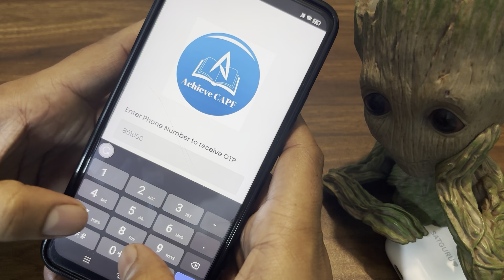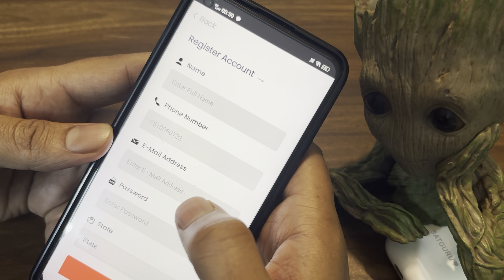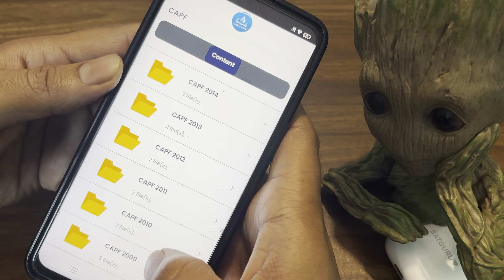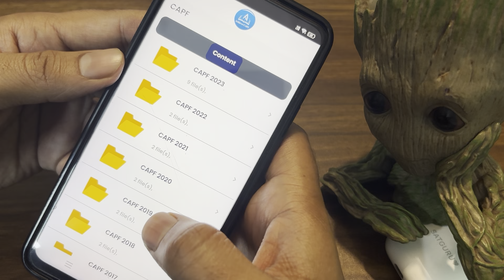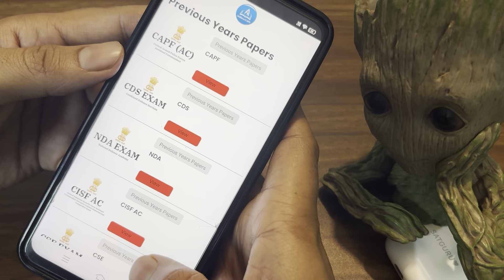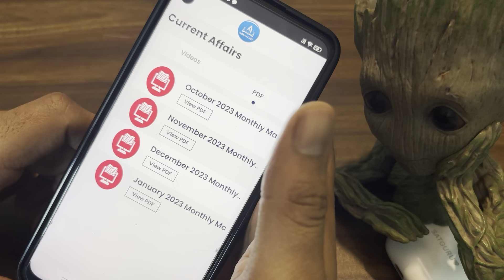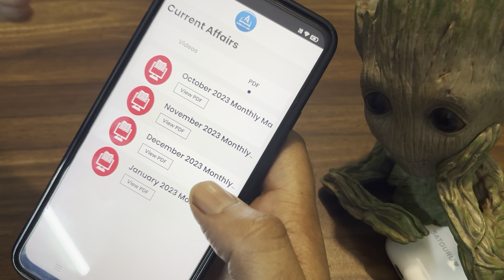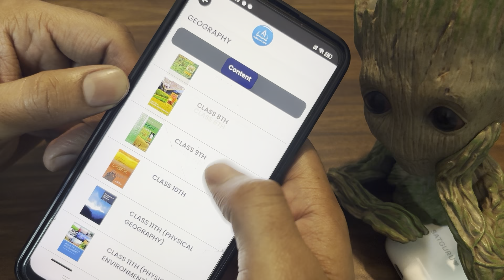CAPF/CDS: BIGGEST LAUNCH | One Stop Solution for CAPF/CDS | App Launch 🚀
Join our CDS channel
AchieveCDS